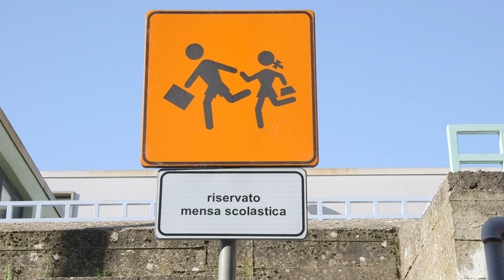Lazio Street Art. Progetto Nature Concrete - Il Circo - Cocciano - Frascati.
Secondo giorno di lavori. Lazio Street Art. Progetto Nature Concrete - Il Circo - Cocciano - Frascati.